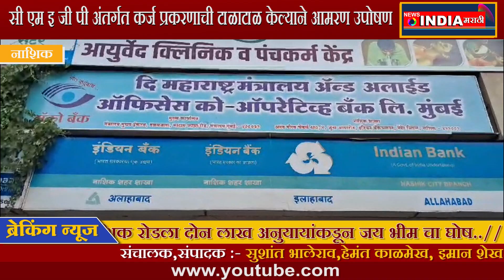सी एम इ जी पी अंतर्गत कर्ज प्रकरणाची टाळाटाळ केल्याने आमरण उपोषण